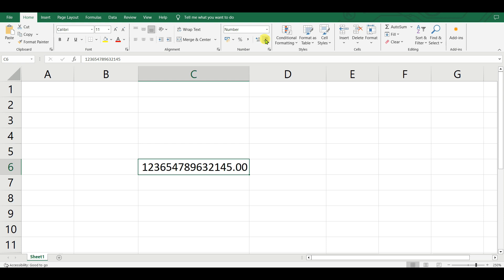How to Fix Large Number ( problem in Size) in MS Excel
You will be helpful with this channel. And comment me if any query or any suggestion.